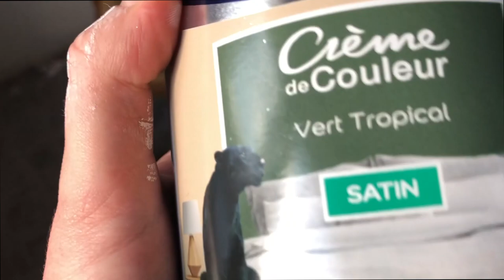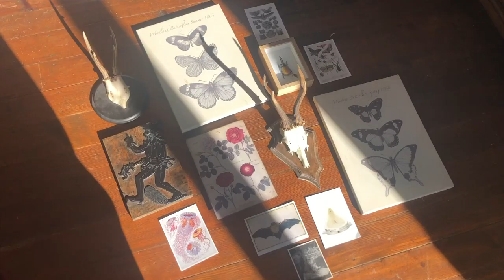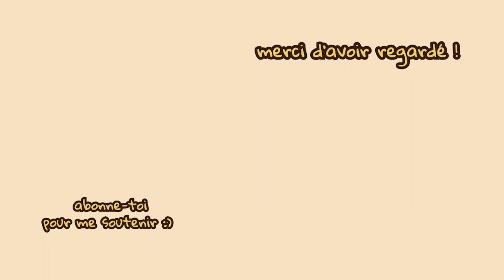rénovation de mon bureau ✨ (en cabinet de curiosité !)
Transformation d'une vieille pièce en mon nouveau bureau
Nettoyage, peinture, ponçage & décoration !

✨ ma boîte de  g r a p h i s m e  ✨

nessi_ytb

Track Title: Ratatouille's Kitchen

Titre: Happy Is A State of Mind
Auteur: Keith Thomas

Titre: Night Snow
Auteur: Asher Fulero

Motorbike - TrackTribe

ZOUBI